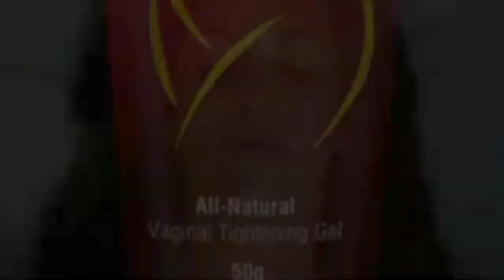Mikey miles - Rampant rabbit (Dissing Eminem)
SOUTHERN G'Z ENTERTAINMENT(2023)